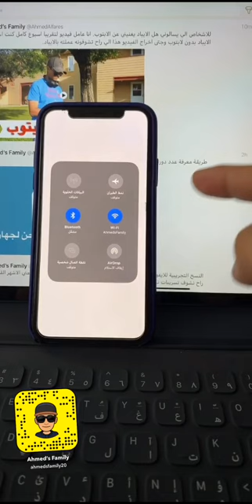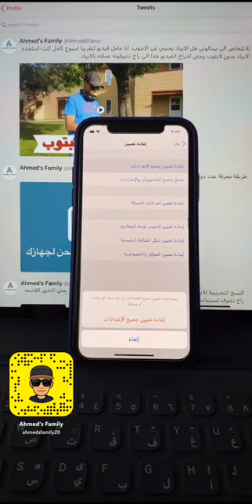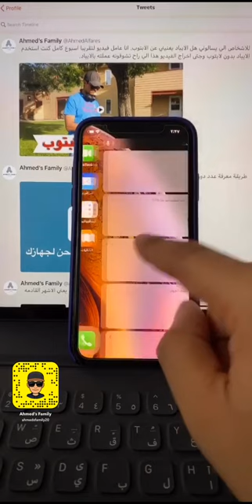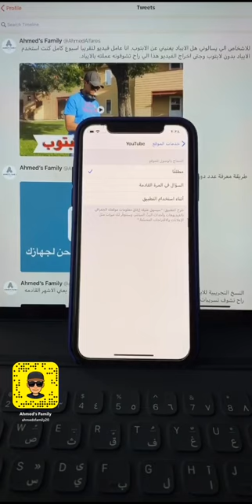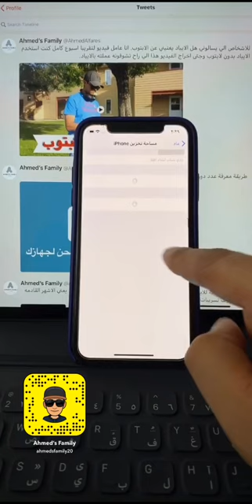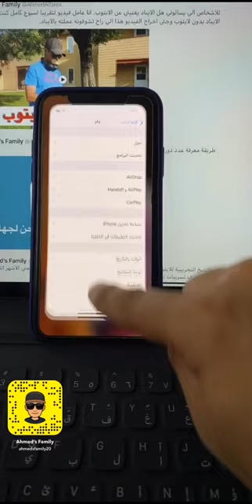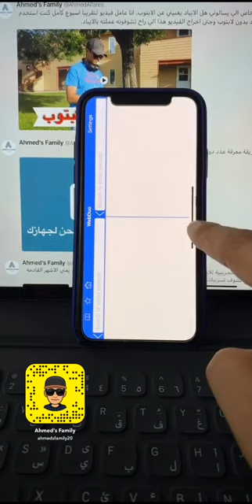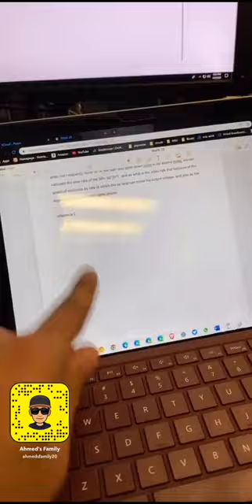ليش آبل متأخره في التقنية؟